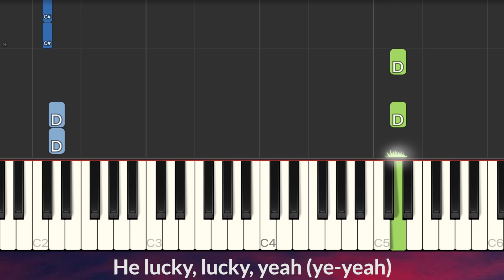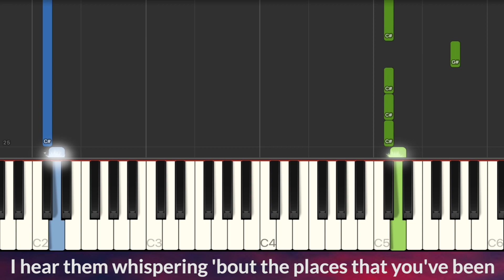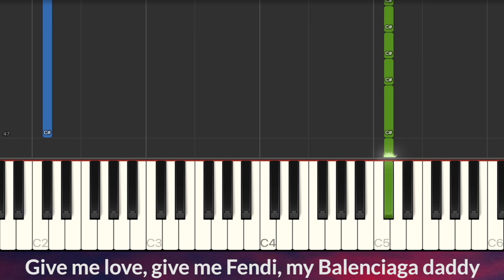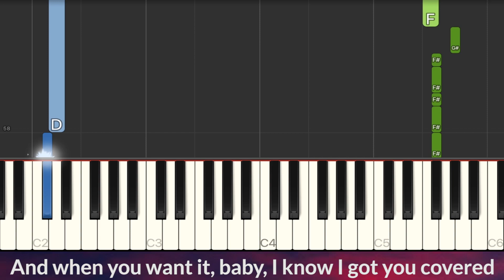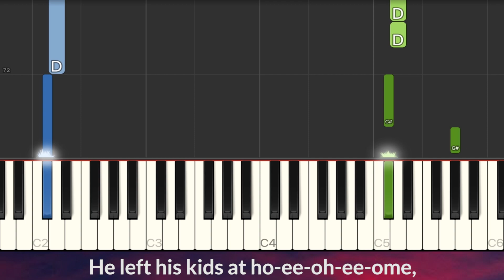Sam Smith, Kim Petras - Unholy SLOW EASY Piano Tutorial + Lyrics